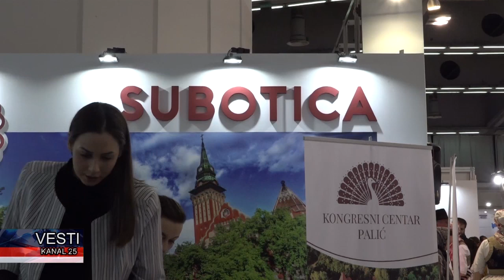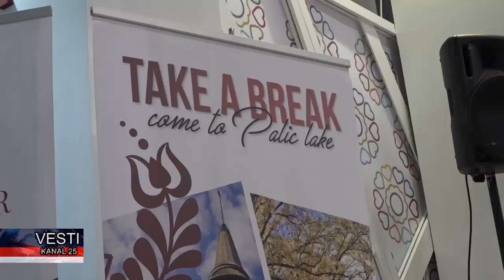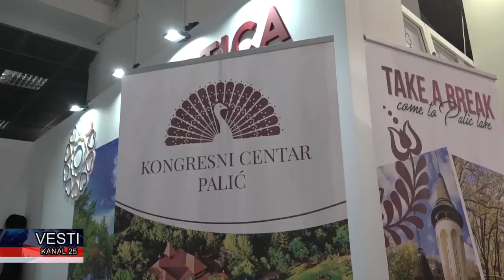Nove investicije na Paliću i u Subotici